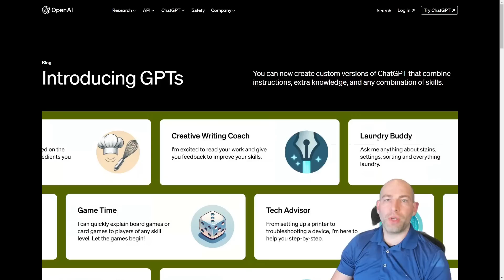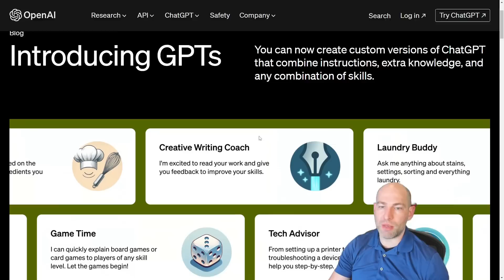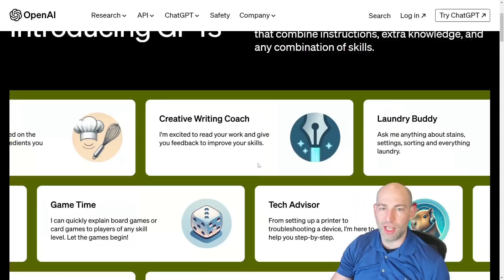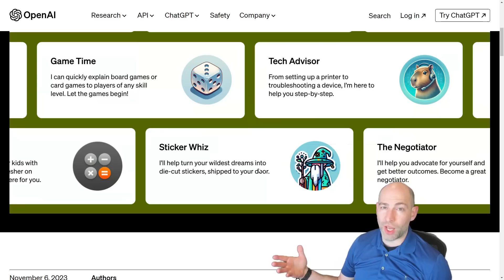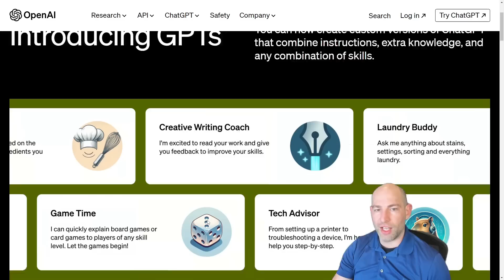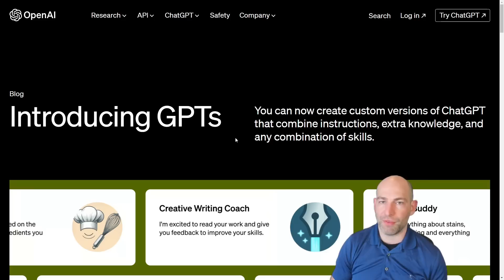OpenAI Dev Day: Sam Altman teases the path to AGI - next step is AGENT SWARMS. Let me explain...